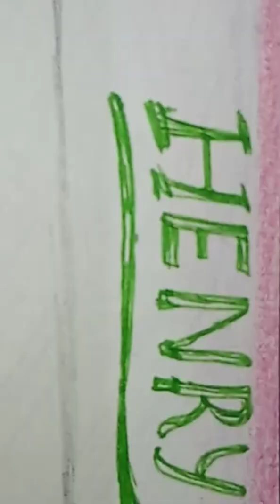sketch of Henry Moseley 😃